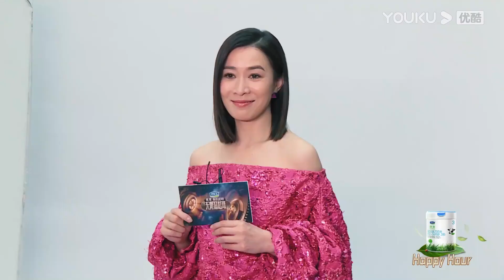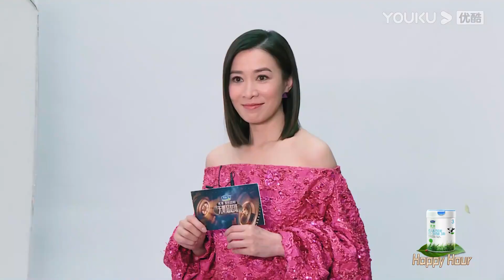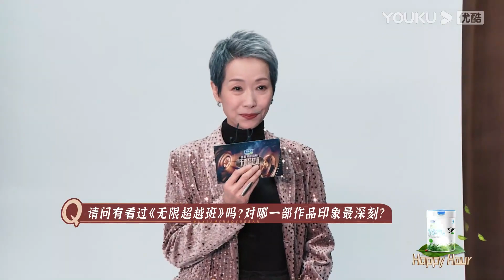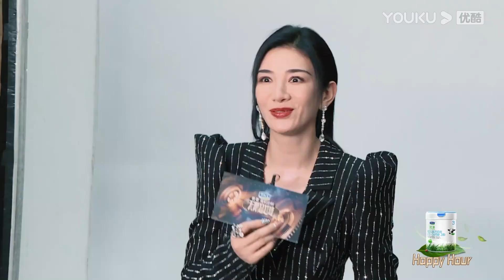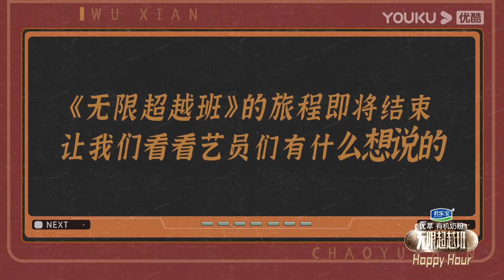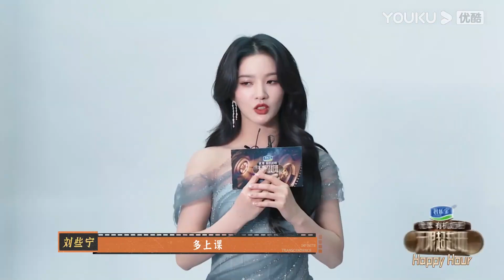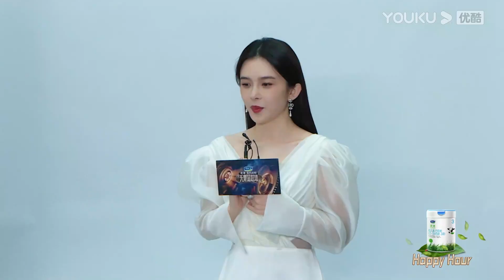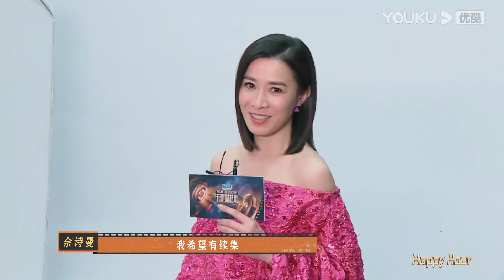🎁【花絮】范世琦谈主动加沈月微信过程，佘诗曼希望能跟欧阳震华再合作！ 【无限超越班Memories Beyond Horizon】